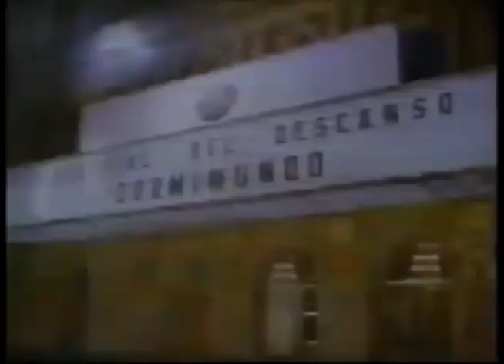Comerciales mexicanos: Dormimundo 1992